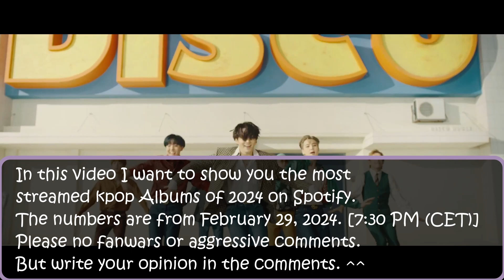MOST STREAMED KPOP ALBUM 2024 ON SPOTIFY ! FEBRUARY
In this video I want to show you the most streamed albums of 2024 on Spotify.
The numbers are from February 29, 2024. [7:30 PM (CET)]

For me, an album also includes eps, mixtape and so on. (anything that is more than a song). But just an acoustic/remix version as a second song doesn't count, same for remixes.

Only Korean or English albums, which means: I don't list albums in Japanese and so on.

NMIXX: Soñar (Breaker)
SF9: BIORA
YENA: Good Morning
TWS: Oh Mymy : 7
SISTAR19: NO MORE
(G)I-DLE: Wife
ITZY: UNTOUCHABLE
EVNNE: UGLY
VCHA: Girls of the Year
DPR ARTIC: Do or Die
Cha Eun-Woo: STAY
TAEYONG: TAP
BOBBY: Drowning
BIBI: Bam Yang Gang
YUGYEOM: TRUST ME
P1Harmony: Killin´It
IU: Love wins all
TEN: Nightwalker
LE SSERAFIM: EASY
TWICE: I GOT YOU